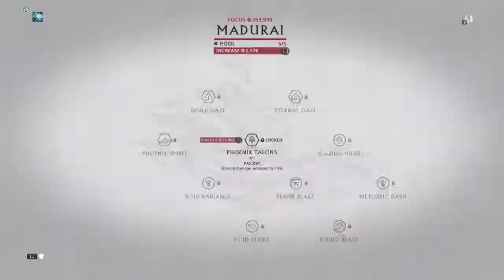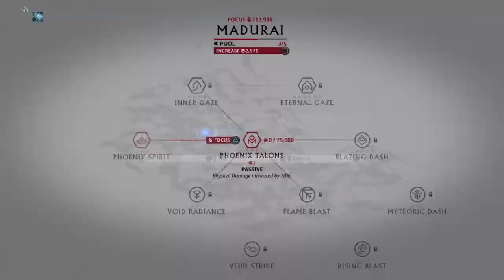Warframe Plains of Eidelon on PS4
Time to enter the plains for the first time